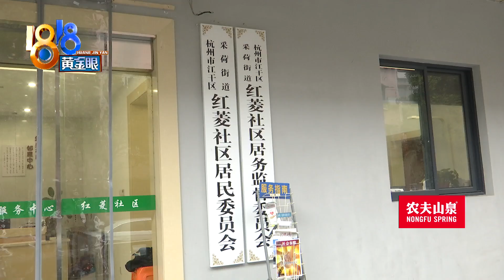【1818黄金眼】楼道墙面涂成大红色，邻居直呼太诡异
【楼道涂成大红色 隔壁邻居受不了】杭州采荷小区青莼邨的部分业主反映，有一位业主把楼道的雪白墙面涂成了大红色，晚上楼道灯一亮起来，气氛显得有点瘆人。